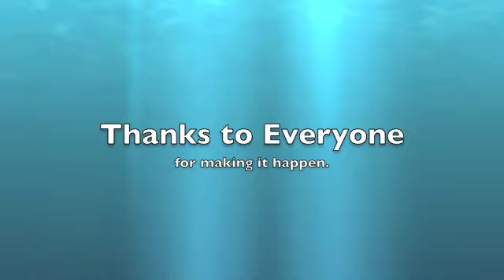2009 Stony Point short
2009 Stony Point short